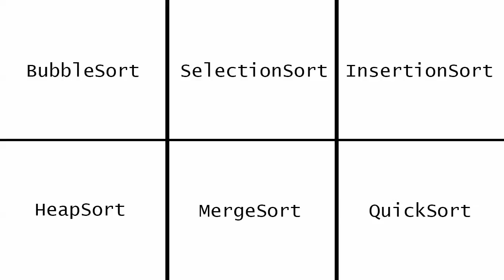Sorting colors with 6 algorithms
Visualization of 6 Sorting Algorithms: BubbleSort,SelectionSort,InsertionSort,HeapSort,MergeSort,QuickSort
Sorts lines of random shuffles of integers, each representing a specific color, with both speed and the number of items adapted to each algorithm's complexity.